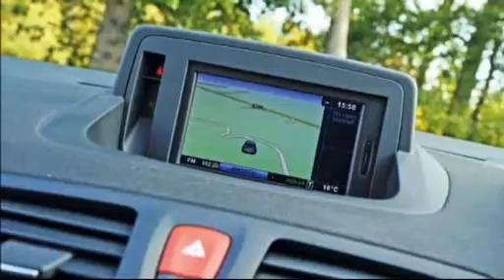Renault Megane Coupe